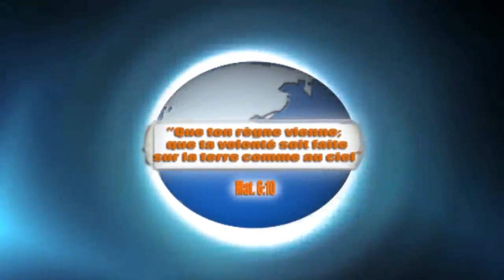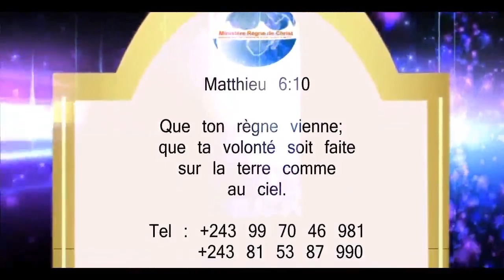PASTEUR ABEL NKOMBA : LA PATIENCE